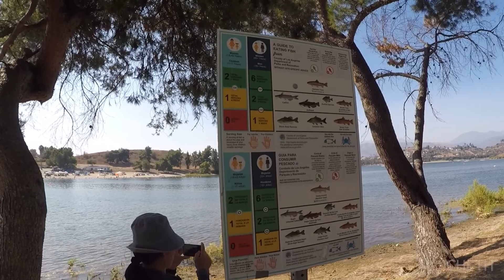Puddingstone Lake / Reservoir - San Dimas, California (Traveling Episode 04)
The awesome place has playgrounds, hiking trails, swimming area, boating, canoe/kayak, and fishing.